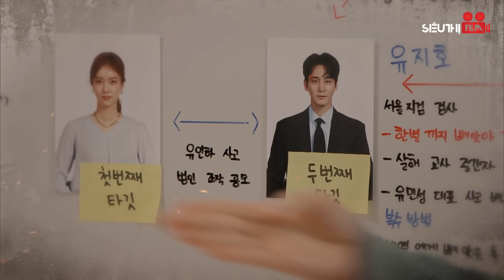MẶT NẠ PHÙ THỦY - Tập 136 [Lồng Tiếng] Full Bộ Phim Hàn Quốc Tâm Lý Tình Cảm Cuốn Hút Nhất 2024